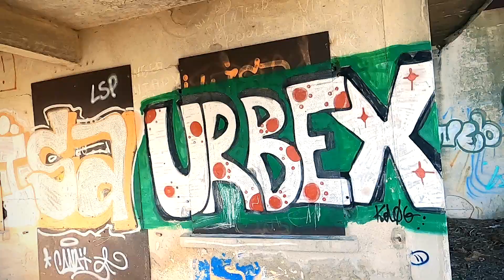Smooth Freestyle Trampoline Edit #1 - Fun In France With Julien Siau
WELCOME to a NEW YEAR with the Freestyle Trampoline Association! We are kicking off this year with a series of cinematic edits once a week from the GRTCrew and FTA Content Creators that work with different brands!

Many thanks to Julien Siau for this incredible creative video filmed in France on his BERG trampoline.